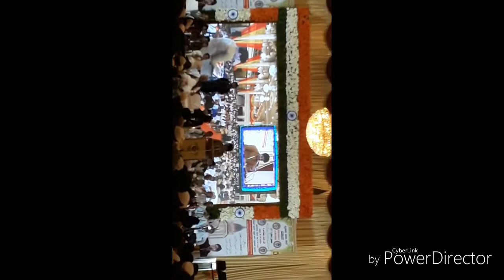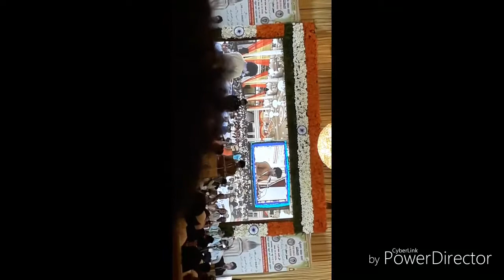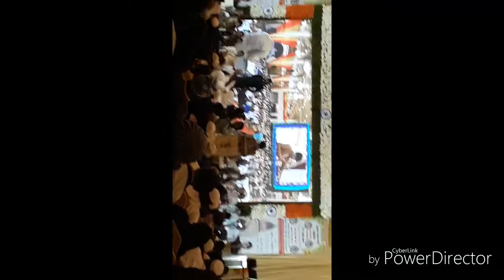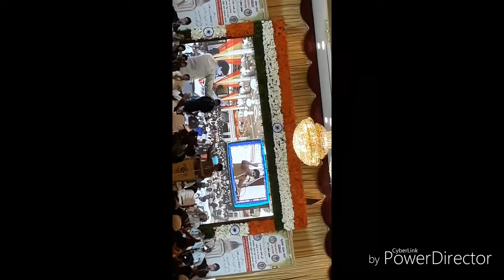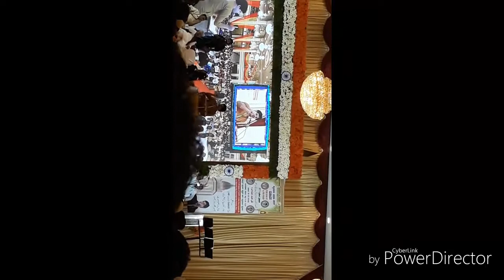mysore urdu mushayera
imran pratapgadi in mysore karnataka in land of tiger of mysore tipu sultan